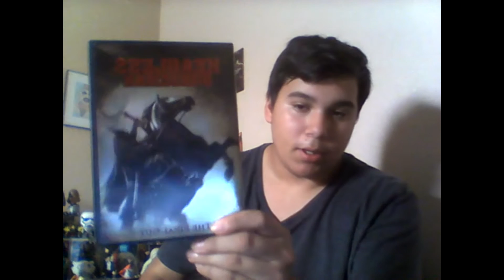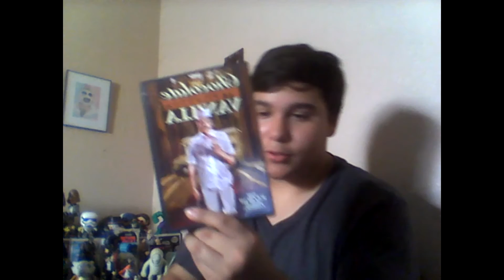Mr. Tony of the Dead Giveaway Prize Unboxing +DVD Haul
Please check me out on social media!!